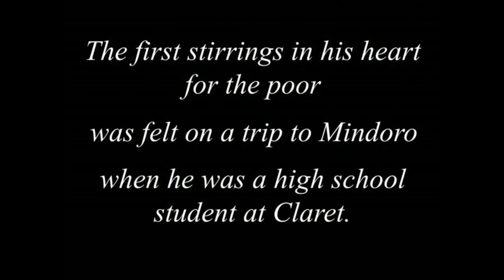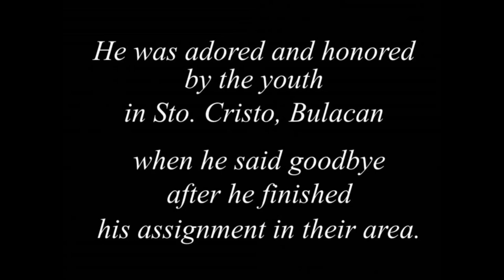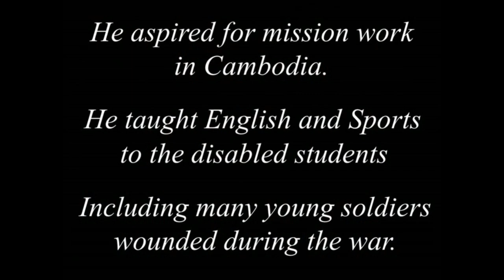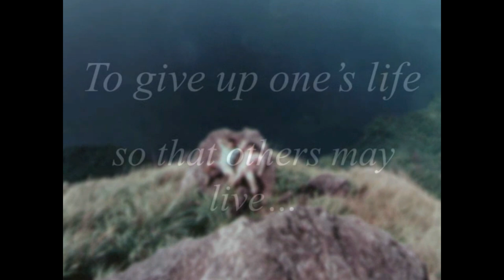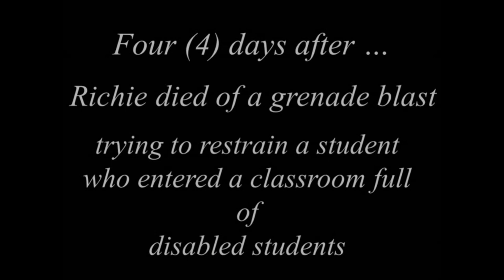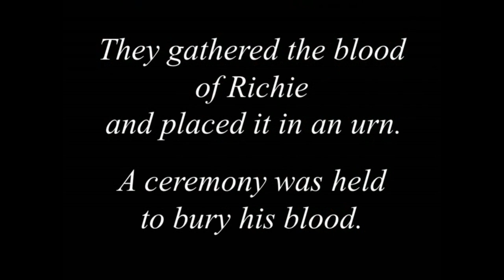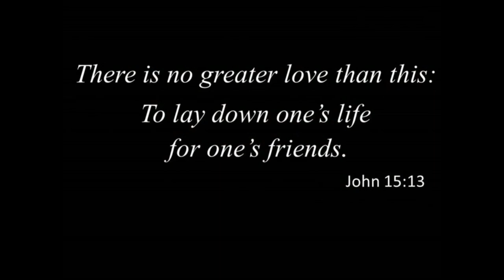Dominican School Manila | The Life of Brother Richie Fernando A Dominican School Manila Alumnus